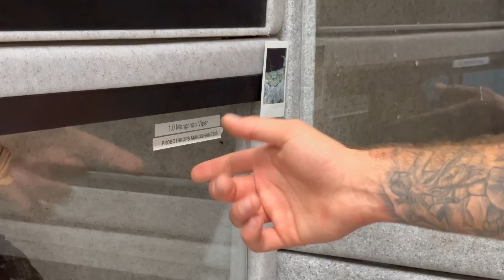25 New VENOMOUS SNAKES Added to the COLLECTION!!!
In Todays video we do a Tour of the 25 New Venomous Snakes Tyler Nolan has put at my House!